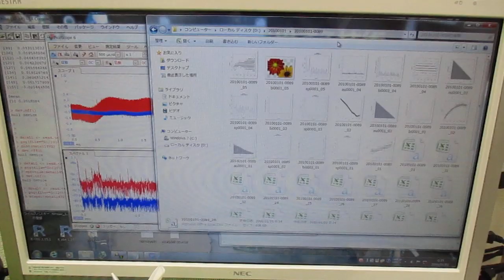メガヘルツの超音波発振制御プローブを利用した実験動画 ultrasonic-labo